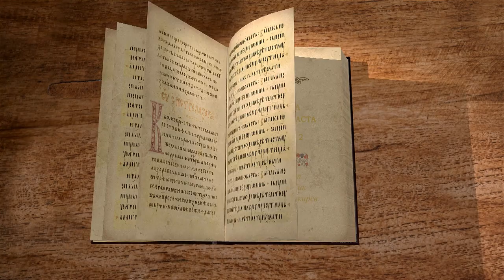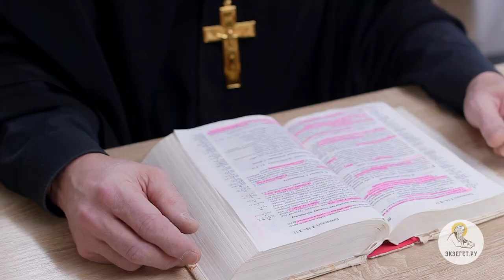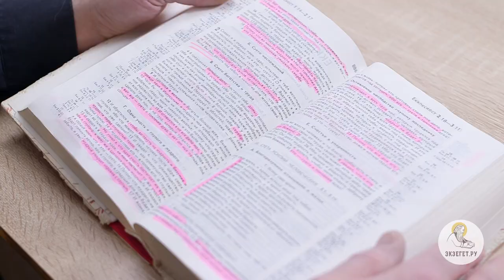Книга Екклесиаста. Глава 2. Священник Антоний Лакирев. Ветхий Завет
Екклесиаст продолжает испытывать человеческую жизнь, и теперь обращается к веселью. Он приобрёл богатство, завладел рабами и рабынями, но все эти труды - суета и томление духа. Впрочем, у мудрости точно есть преимущество перед глупостью, но каков конец мудрого и глупого? И кто знает, получит ли глупец наследство, оставшееся после смерти мудреца? И в чём состоит промысл Божий относительно материальных благ и мудрости?